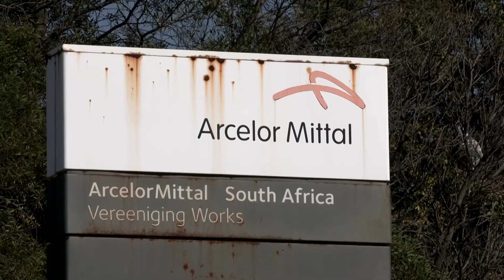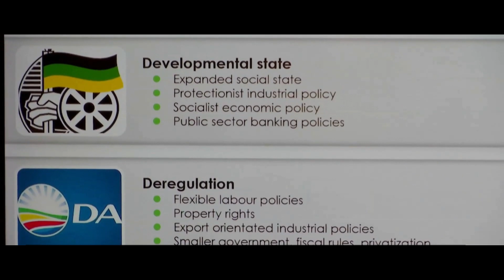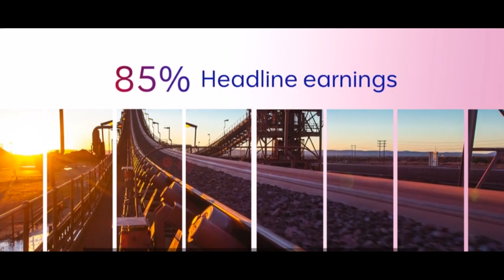South Africa’s Economic Comeback: New Government Coalition Sparks Major Investments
South Africa is turning the page on over a decade of economic stagnation. The new coalition government has brought an end to crippling power outages and opened the doors for private sector involvement in electricity, rail, and ports. In this video, we dive into the wave of recent investments and how improved relations between government and business are sparking hope for Africa's most industrialized economy.

From ArcelorMittal saving 80,000 jobs to new auto-part facilities and major iron ore investments, South Africa’s economic landscape is evolving rapidly. But challenges remain—can the momentum last?